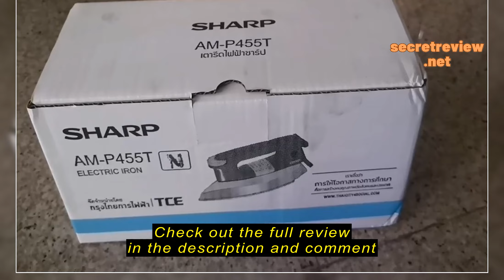Review SHARP เตารีดแห้ง 3.5 ปอนด์ รุ่น AM-P455T (คละสี) |MC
ซื้อราคาที่ถูกที่สุดบน Shopee ที่นี่

Dohome Shop Online

SHARP เตารีดแห้ง 3.5 ปอนด์ รุ่น AM-P455T (คละสี) |MC|